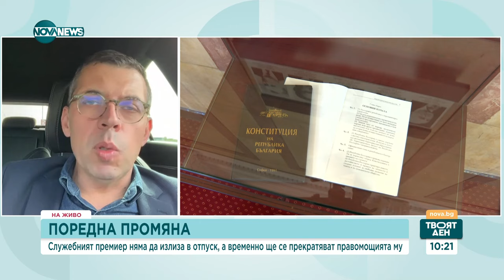Поредна промяна: Въпросите около състава на служебен кабинет - Твоят ден (02.04.2024)